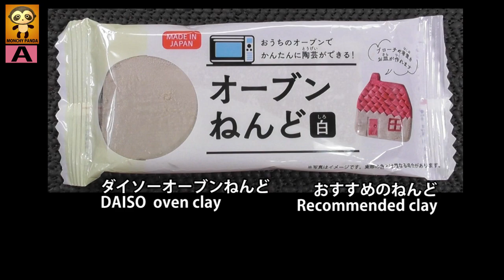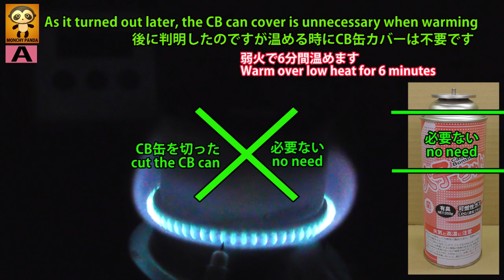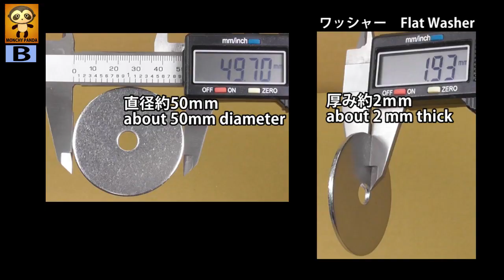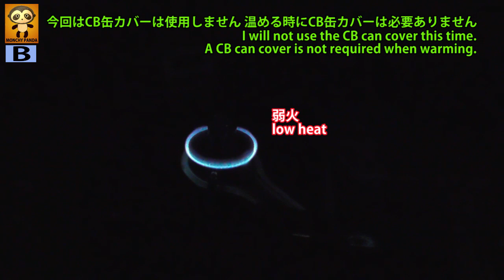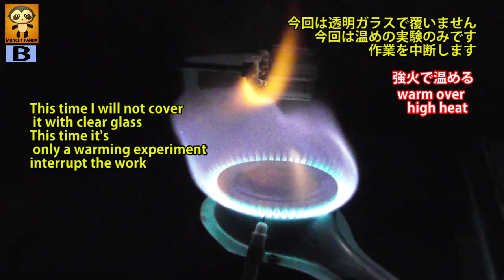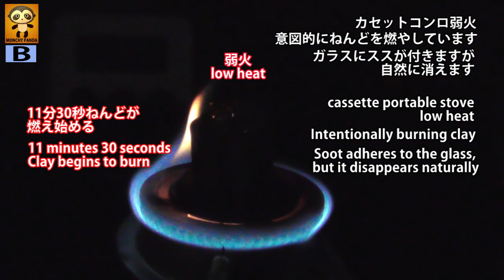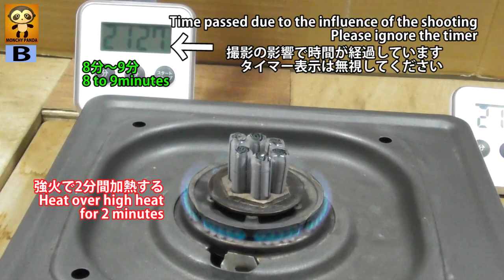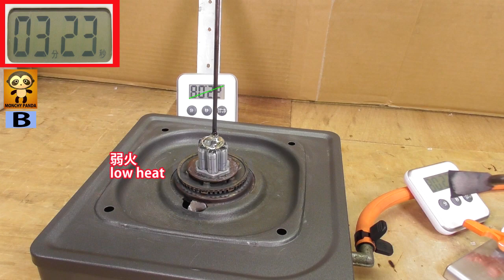【103】カセットコンロ＆プロパンコンロで温める。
●ガラス部品をカセットコンロ＆プロパンコンロで温める
●Heat the glass parts with a cassette portable stove & a propane portable stove.

●粘土を使用するとガラス部品の削り作業が不要になります。
●Using clay eliminates the need for shaving glass parts.

●ガラス部品を温める時間は10分～15分程度が基本です。ガラス部品の大きさにより時間を調整してください。
●The basic time to warm the glass parts is about 10 to 15 minutes. Adjust the time according to the size of the glass parts.

●ステンレス棒は48ステンレス棒を必ずしも使う必要は有りません。普通の４mmステンレス棒でもかまいません。
●It is not always necessary to use 48 stainless steel rods. Ordinary 4mm stainless steel rods are also acceptable.

●動画黄色の101～108の補足は動画赤色の108です。
●Video yellow 101-108 supplement is red 108.

20年以上すぎた今でも知名度がないと思います。